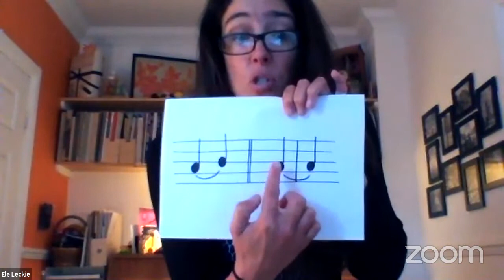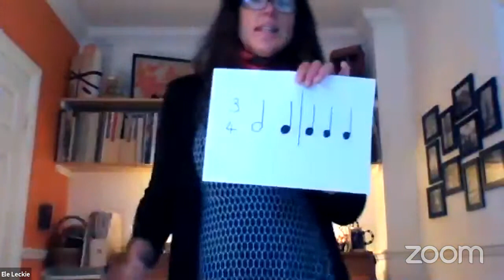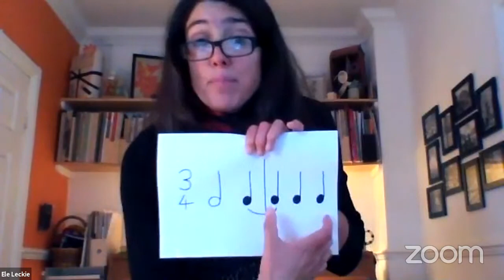15mins of Music - Body Percussion